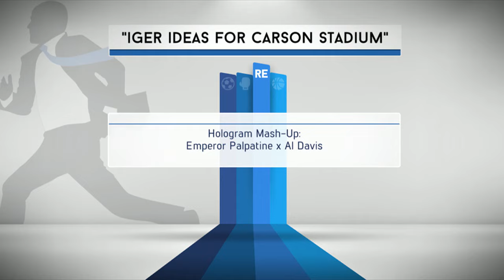Nate Boyer Joins The RE Show In-Studio - 11/11/15